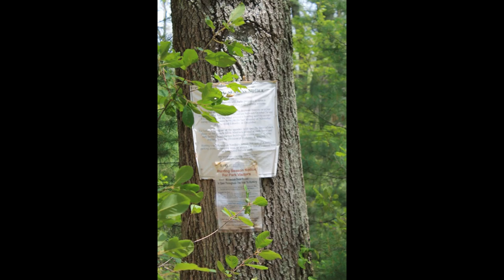Bay Circuit Trail Ipswich MA Willowdale State Forest Part 17.